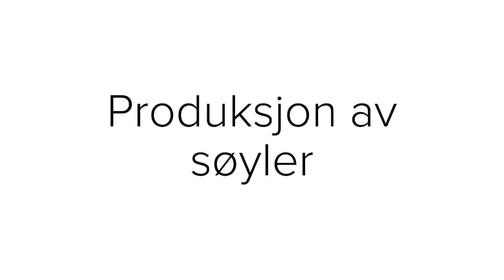Produksjon av søyler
Produksjon av søyler på Jønland AS